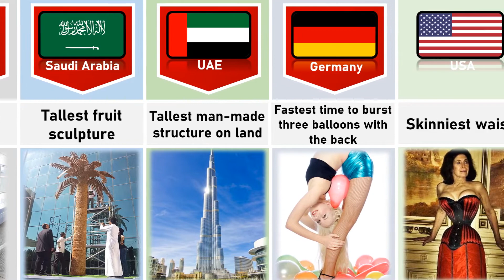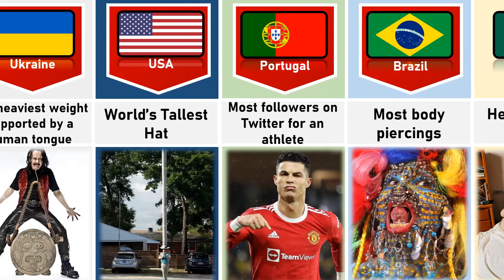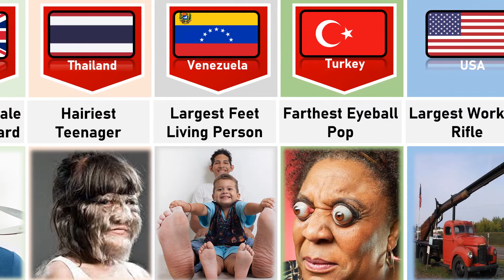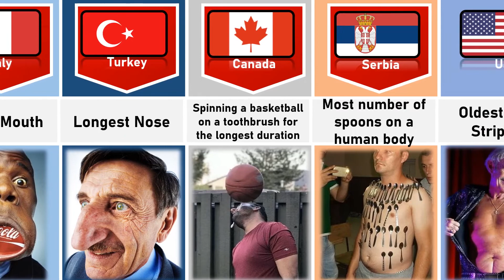genius record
# ginius record
funny record
world record
# different record
ganor data